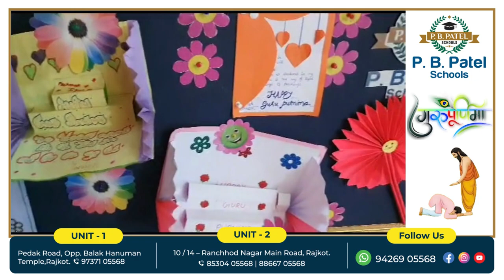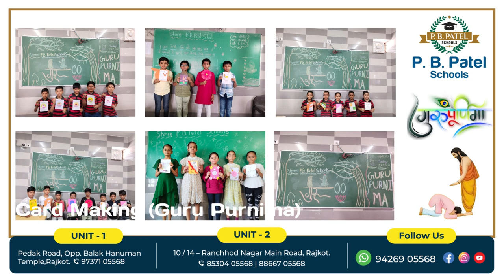Guru Purnima 2023 24 || Std. 1 to 12 || Shree P. B. Patel Schools || ગુરુ પૂર્ણિમા || Festivals